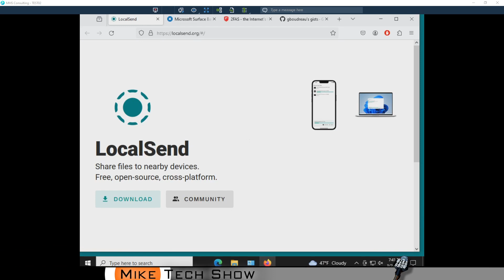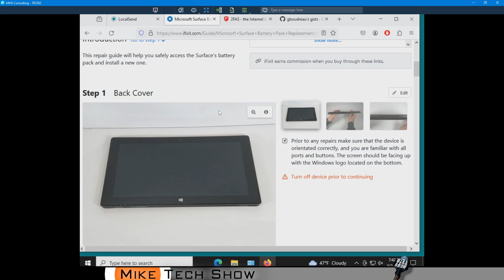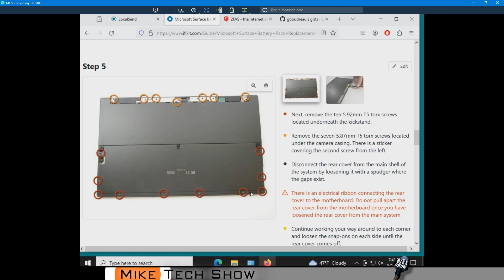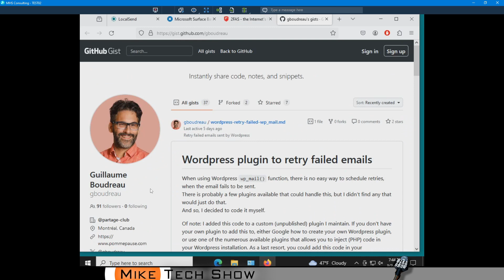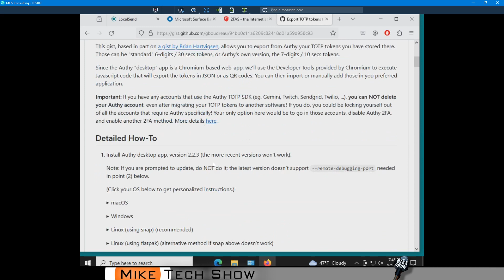MTS 902 - FaceBook Hack, Tech Magazines, Windows AI Update, LocalSend, Surface Battery, 2FAS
FaceBook Hack, Tech Magazines, Windows AI Update, LocalSend, Surface Battery Replacement, 2FAS